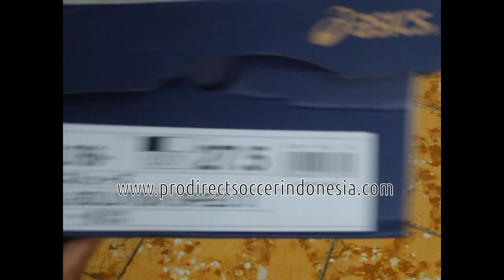Sepatu Tenis Asics Gel Solution Speed 3 Navy TLl766 Original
Kaskus : prodirectsoccer
Tokopedia : sepatufutsalpro
Bukalapak : sepatufutsale
Line : sepatufutsale

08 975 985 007 / Whatsapp rede
BBM D41C7016